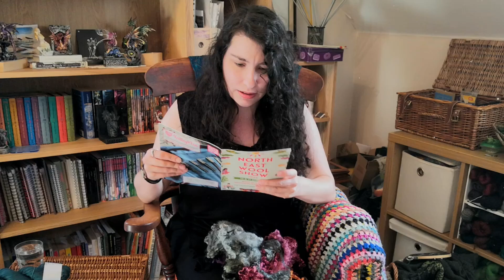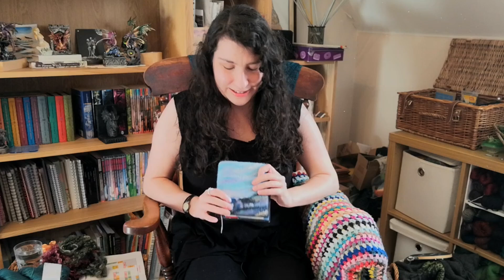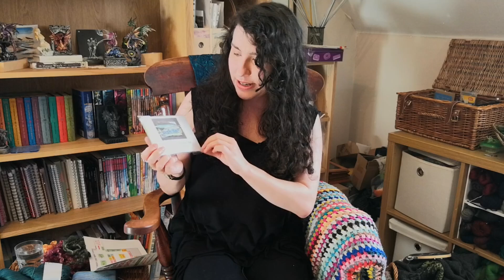I went to the North East Wool Show 2024! Here's what I got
The North East Wool Show was a fibre lover's delight! They had everything a knitter, crocheter, weaver, spinner, felter could want! Here are my yarn & fibre acquisitions from the show :)